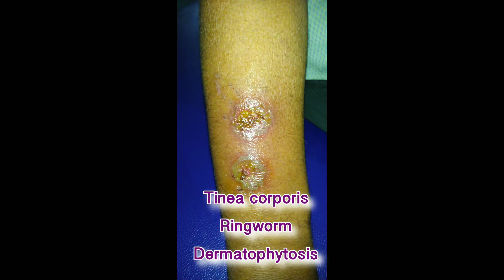Ringworm or Tinea Corporis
Ringworm is a common infection of the skin and nails that is caused by fungus. The infection is called “ringworm” because it can cause an itchy, red, circular rash. Ringworm is also called “tinea” or “dermatophytosis.” The different types of ringworm are usually named for the location of the infection on the body.